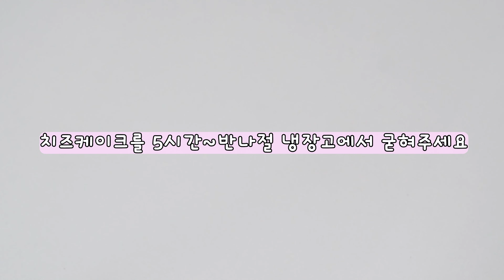NO-BAKE 딸기 요거트맛 마블 치즈케이크 만들기│Marble Strawberry Cream Cheese Cake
오븐없이 정말 맛있고 완벽한  마블 딸기 크림치즈케이크 추천드려요!
◾자세한 내용을 원하시면 더보기란을 이용해주세요💛
◾4k(2160p)로 설정하시면 예쁜 고화질의 영상과 함께 하실수있습니다

◾영상속에서 젤라틴 넣는걸 깜박해서 후반부에 딸기반죽과 치즈반죽에 반반씩 나누어넣고 섞어줬는데 그럴필요없이 앞쪽에 크림치즈에 생크림넣고 섞어준후에 젤라틴을 녹여 전부 넣고 섞어준다음에 반죽을 나눠 사용하시면 훨씬더 작업성이 좋습니다

◾제가 사용해보니 딸기파우더가 말차파우더 이런것보다 수분을 더 흡수하는듯 하더라구요~다른 파우더를 사용하실때는 수분량을 줄여서 섞어주시면서 추후에 수분을 조금씩 더 넣어가며 농도를 맞춰주세요

◾저는 2kg 대용량 필라델피아 크림치즈를 사용했는데  소량씩 판매되는 크림치즈보다 좀더 수분량이 부족한거 같았어요~
영상속에 최대한 되기를 보여드렸는데 농도가 제 크림치즈보다 묽으신거 같으면 수분량을 조절해줘야 합니다.
생크림 150g을 넣고 섞은후 생크림과 우유를 한꺼번에 넣지마시고 생크림 넣고 섞고 우유를 넣어가며 농도를 맞춰주세요
하지만 저와같은 치즈를 사용하신다면 저와 같은 공정으로 진행해주시면 됩니다^^

◾반죽을 부어가며 마블을 만들기때문에 최종반죽의 되기가 너무 뻑뻑하면 마블을 만들어가며 저 처럼 윗면에 그림을 넣을수가 없어요. 반죽이 묽어야 가능해서 수분량이 높은 레시피입니다^^

▶재료
(15cm 높은 무스틀)
-부순 통밀쿠키  90g(다이제 쿠키 사용)
-녹인버터  40g

-크림치즈  250g(실온)
-플레인요거트  70g
-생크림  150g(30% 휘핑) + 생크림 80g, 우유 50g
-설탕  80g
-레몬즙  5g
-바닐라익스트랙  3g
-판젤라틴  10g

-딸기파우더  20g
-우유  200g(따듯한 우유 사용)

(순서)
1.쿠키를 지퍼백에 넣고 잘게 부셔주세요
2.녹인 버터를 넣고 잘 섞어준후 틀안에 전부 부어준후, 주걱을 이용해서 잘 펼쳐준후 꾹꾹 눌러 평평하고 단단하게 만들어준후 사용전까지 냉장고에 보관해주세요
3.실온의 크림치즈를 부드럽게 뭉침없이 풀어주세요
4.설탕을 넣고 잘 섞어주세요
(설탕이 들어가면서 크림치즈는 더욱 부드러워집니다)
5.바닐라익스트랙,레몬즙,플레인 요거트를 넣고 잘섞어주세요
6.딸기파우더에 따뜻한 우유를 넣고 잘 섞어서 준비해둡니다
(파우더를 잘 섞이게하기위해 따뜻한 우유를 사용했어요)
7.차가운물에 젤라틴을 15분간 불려줍니다
8.생크림 150g을 30%(주르륵 흐르는 농도)휘핑해준후 크림치즈 반죽에 넣고 잘섞어주세요
9.잘 불린 젤라틴을 물기를 꽉 짜준후 전자레인지에서 10초 돌려준후 녹여준후.크림치즈 반죽에 넣고 잘 섞어줍니다
10.새볼에 250g의 크림치즈 반죽을 덜어내준후, 섞어 준비해둔 딸기파우더 혼합물을 전부 부어준후 잘 섞어주세요
11.식용색소(핑크)를 이용해서 색감을 좀더 올려줍니다(선택)
12.크림치즈 반죽에 생크림+우유를 부어준후 잘 섞어주세요
13.냉장고에서 무스틀을 가져옵니다
14.크림치즈 반죽과 딸기반죽을 순차적으로 부어가며 무늬를 만들어줍니다
(영상 3:42 초부터 참고해주세요^^)
15.부어주는 작업이 끝나면 틀을 가볍게 흔들어 반죽을 정리해준후, 젓가락을 이용해서 반죽 윗면에 무늬를 만들어줍니다
16.냉장고에서 5시간~반나절동안 치즈케이크를 굳혀줍니다
17.잘 굳혀준 치즈케이크는 랩을 제거해준후 뜨거운 행주를 틀에 여러번 감싸준후 조심스럽게 틀을 제거해줍니다
18.완전 맛있으니 맛있게 드세용^^

▷Your subscription and like is a big help to me.Thank you♥
▷If you set the video to 4k(2160p) you can watch a prettier video!!

◾In the video, I forgot to put gelatin, so in the second half, I divided the strawberry dough and the gelatin dissolved in the cheese dough and mixed it.
For this recipe, mix cream cheese with whipped cream, then melt gelatin and mix.

◾ Just as strawberry powder absorbs more moisture than matcha powder, reduce and mix the amount of moisture when using other powders. Add more moisture later to adjust the concentration

◾ I used 2kg of Philadelphia cream cheese in large quantities, but it looked less hydrated than cream cheese sold in small quantities
I showed you as much as I could in the video, but if the concentration seems thinner than my cream cheese, you have to adjust the amount of water.
Please add 150g of whipped cream and milk. Don't add whipped cream and milk all at once. Add whipped cream and milk
But if you use the same cheese as me, you can proceed in the same way as me^^

◾ It is a cake that makes a pattern by pouring dough into a pan.The concentration of the dough should be watery so that you can draw a pattern on the top later.

▶ Ingredients
(Mold size:15cm)
-90g of crushed whole wheat cookies
- 40g of melted butter

- 250g cream cheese (room temperature)
- Plain yogurt 70 g
- 150g (30% whipped) + 80g whipped cream, 50g milk
- 80g sugar
-5g lemon juice
- Vanilla Extrac 3g
-10g of zellatin

-Strawberry powder 20g
- 200g of milk (use warm milk)

-Store in the refrigerator for 4 hours to half a day.

(Please tell us the source when you use the recipe)
▶예의없는 댓글은 통보없이 삭제합니다.
(comments that are not polite will be deleted without notice)